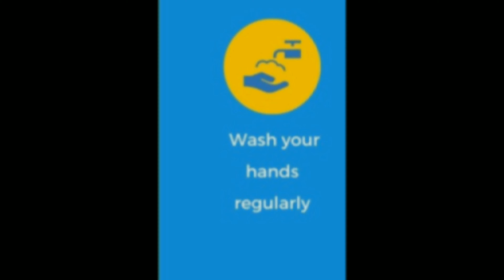Found A Train SARS_COV-2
* Train:- 15203/04/05/06 Madan Mahal-  Lucknow Jn.- Barauni Jn. Empty Rack going to Gomatinagar Yard

* 15203/04 Lucknow- Barauni Express

* 15205/06 Chitrakoot Express

* Locomotive:- Etarsi Electric Loco Shed's 25034 WAP-4

* Location:- Lucknow

* Due to Covid19/ NovelCorona Virus reaction all trains suspended.

SARS: Severe Acute Respiratory Syndrome
CoV-2: Corona Virus-2
Novel Corona: This is new virus from Corona Family
COVID-19: Corona Virus Disease (starting in December 2019)
MERS: Middle East Respiratory Syndrome (MERS-CoV also known as CoV-1)